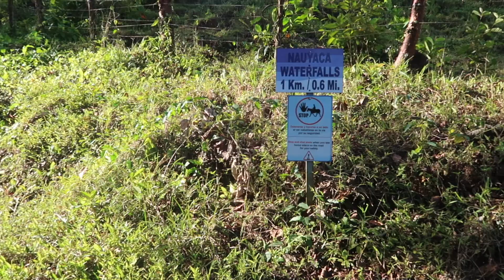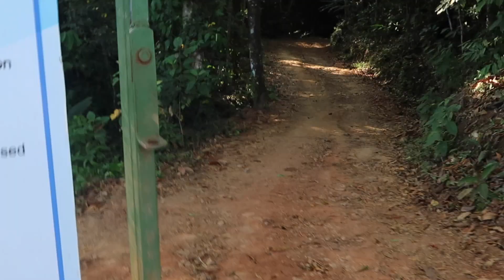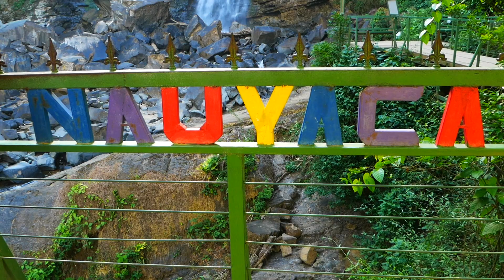Me baño en la MEJOR CATARATA de COSTA RICA | Costa Rica #23 🇨🇷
En esta serie de vídeos os mostraré mi viaje por Costa Rica conociendo los distintos rincones del país. En este capítulo, terminamos el viaje en las cataratas Nauyaca, las más bonitas que hemos visto en todo el país, donde además nos podemos bañar y acercarnos hasta ella para relajarnos y refrescarnos antes de volver a casa.